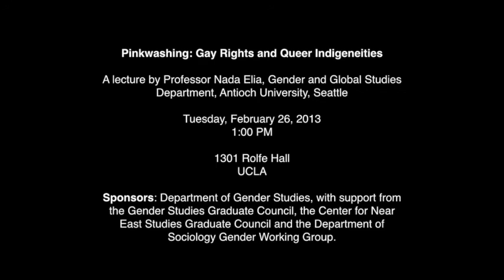Pinkwashing: Gay Rights and Queer Indigeneities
A lecture by Professor Nada Elia, Gender and Global Studies Department, Antioch University, Seattle

1:00 PM

1301 Rolfe Hall
UCLA